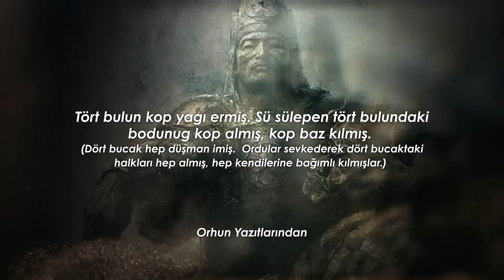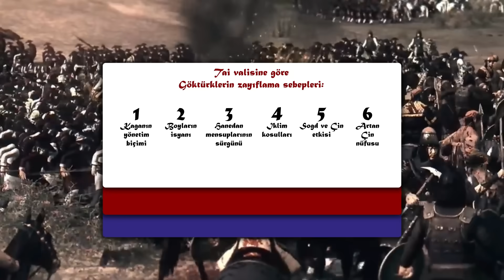GÖK TANRININ KURTLARI || 1.Göktürk Kağanlığı TEK PARÇA || Kuruluştan Yıkılışa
GÖK TANRININ KURTLARI || 1.Göktürk Kağanlığı TEK PARÇA || DFT Tarih